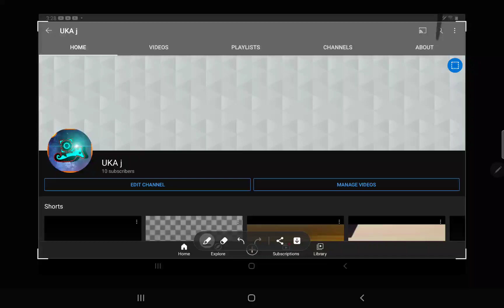10 Subscriber special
I finally got 10 subscribers thank you all for 10 subscribers let's get to 50 subscribers and thank you all for 5,000 views let's get 10000 views when I get 50 subscribers I am going to make meme video minecraft video and geometry dash videos when I get 10,000 views I am going to make gaming videos